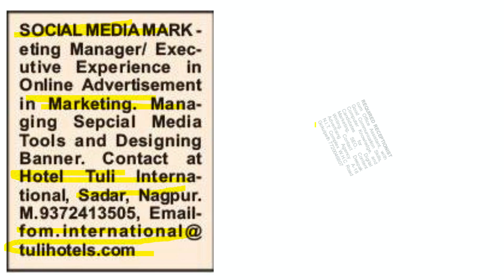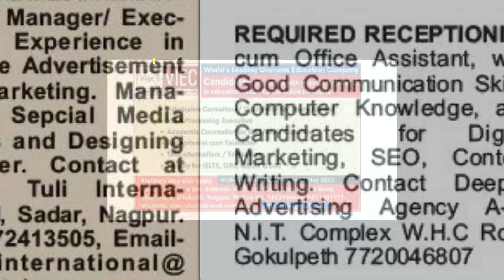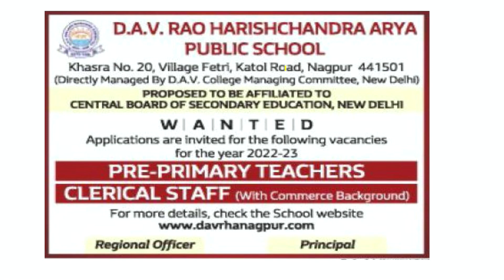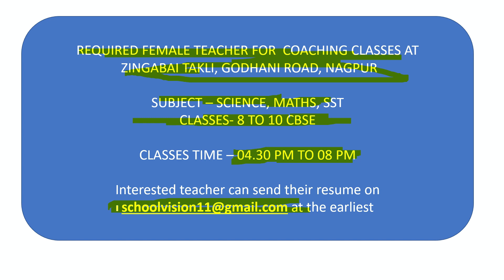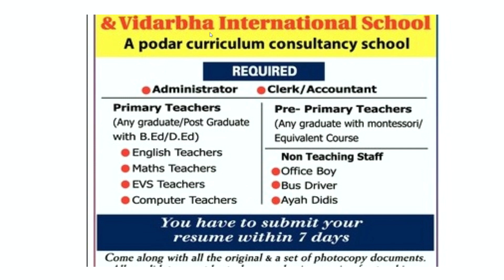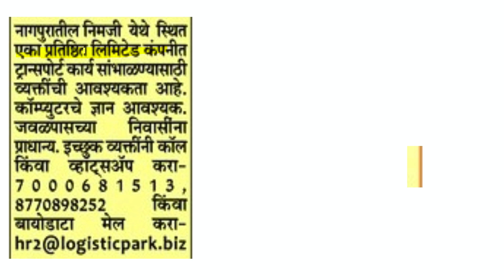nagpur me job | school job | company job | fresher job | walk in job | career vision job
jobs
online jobs
general studies for govt jobs
job vacancy,
job interview,
job target,
job job,
job card,
job application,
job alert,
job bank,
job application class 12,
job app,
job business,
job consultancy,
job card kaise banaen,
job description,
job design,
job delhi,
job description and job specification,
job details,
job experience,
job fair,
job guru,
job government,
job govt,
job gyan,
job hunting,
job home,
job hunt bangla,
job hiring,
job hai,
job highlights,
job hiring 2022,
job homework,
job in,
job interview part 2 sadiq ahmed,
job information,
job junction,
job kurian,
job letter,
job lagi,
job line,
l&t job,
o/l job,
job mela,
job motivation,
job meri sarkari re,
job mantra,
job malayalam,
job mumbai,
jobs movie,
job m.p,
job news,
job notification,
job nagar,
job news assam,
job notice,
job opportunity,
job online,
job or business,
job odisha,
job offers,
job openings,
job profile,
job portal,
job private,
job pane ke upay,
job preparation,
job part time,
job placement,
hp job,
job quit,
job qualification,
job quiz,
job quality,
job resume,
job requirements,
job recruitment,
job resign letter,
hr job,
job search,
job search app,
job status,
job sarkari,
job seeker,
job today,
it jobs,
job update,
job video,
job vacancy today,
job work,
job website,
new job,
job youtube,
0nline job,
job 12,
job 10th,
job 10,
jobs 2022,
jobs 2022 government,
job 22,
job 45,
7 job video,
7 job interview questions,
8 job interview questions
nagpur job
current job status
school jobs